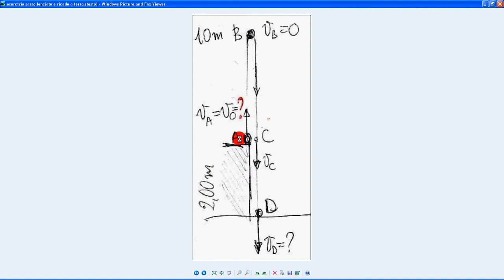esercizio sasso lanciato e ricade a terra